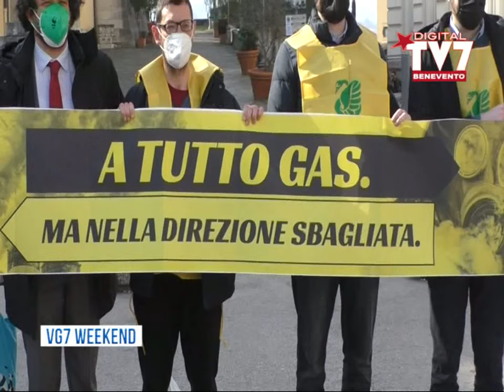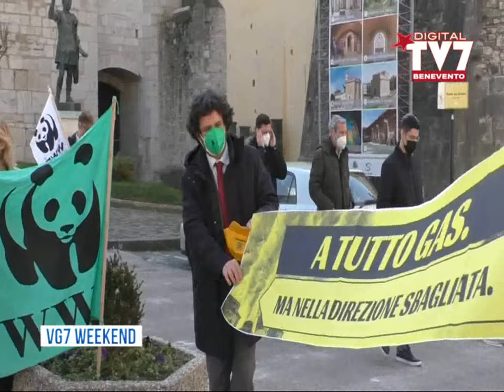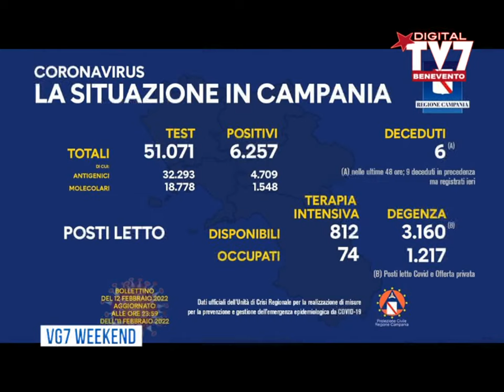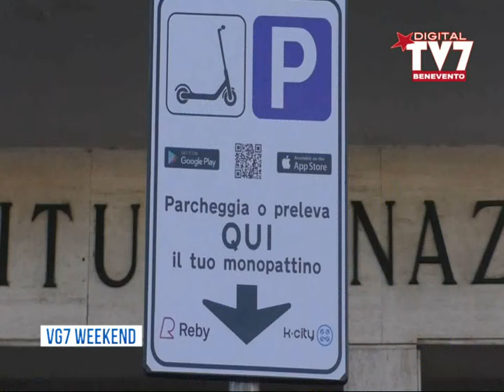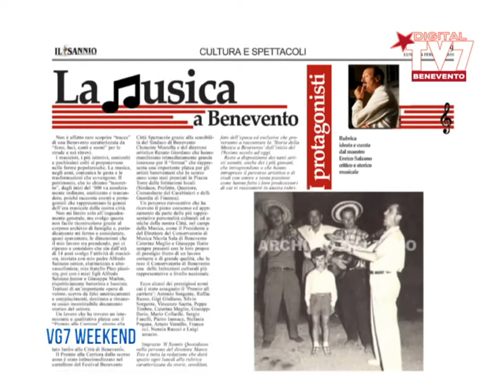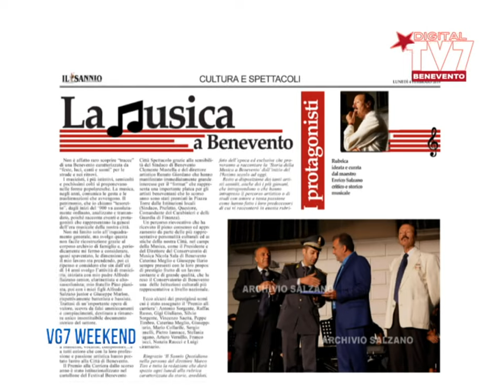VG7 FLASH 13 FEBBRAIO 2022